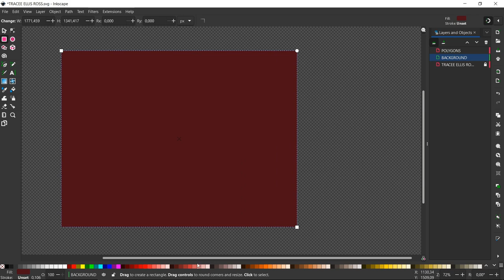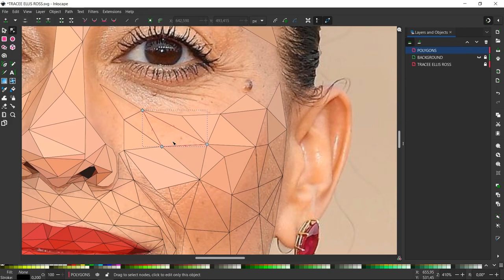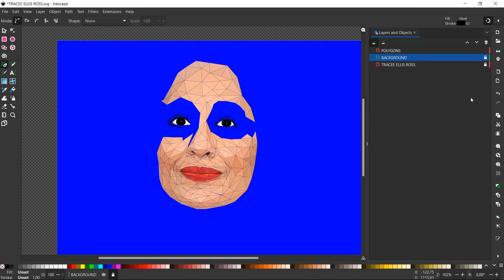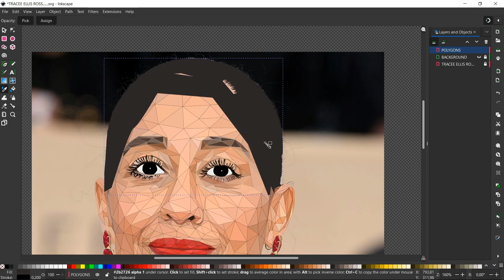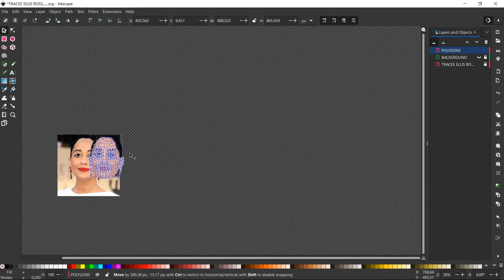Tracee Ellis Ross Low Poly Speed Art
Watch:

 • Guy Arthur - Runa...